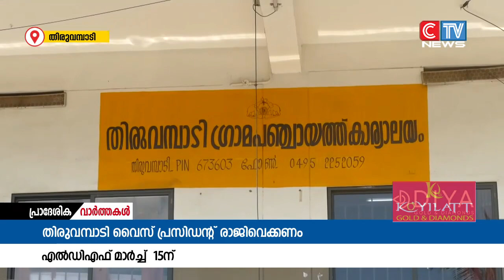തിരുവമ്പാടി ഗ്രാമപഞ്ചായത്ത് വൈസ് പ്രസിഡൻ്റിനെതിരെ സമരം ശക്തമാക്കാനൊരുങ്ങി ഇടത് മുന്നണി.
തിരുവമ്പാടി ഗ്രാമപഞ്ചായത്ത് വൈസ് പ്രസിഡൻ്റിനെതിരെ സമരം ശക്തമാക്കാനൊരുങ്ങി ഇടത് മുന്നണി.ഇതിൻ്റെ ഭാഗമായി ഈ മാസം 15ന് ഗ്രാമപഞ്ചായത്തോഫീസിലേക്ക് മാർച്ച് നടത്തുമെന്ന് എൽഡിഎഫ് നേതാക്കൾ പറഞ്ഞു